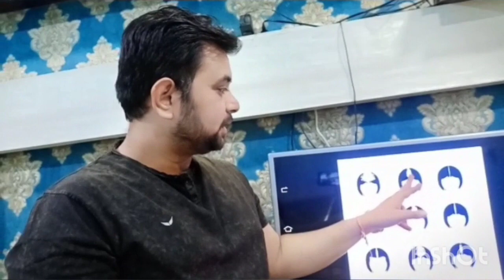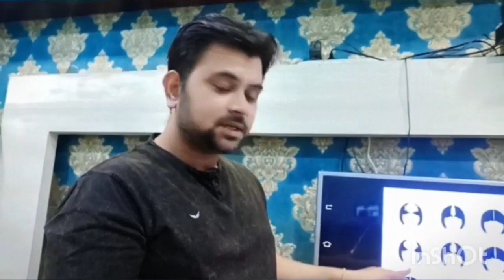Female pattern baldness | Role of PCOD in female pattern hair loss | महिलाओं में गंजापन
In this video, I provide you information on female pattern hair loss and causes behind this main cause is PCOD/PCOS and I try to provide complete guidance that how to overcome Female pattern hair loss by the homeopathy treatment. provide you information on your diet pattern in PCOD and recover your hair with success.
महिलाओं में गंजापन
female pattern hair loss treatment in homeopathy is very effective and proven in thumbnail i post the actual result of our clinic.
why pcod trigger hair loss

Start Homeopathy treatment from Modern Homeopathy gets medicines at your doorsteps.
Specialized in Hair loss, Obesity, Chronic disease, Skin diseases (warts, mole), Hormonal disorder (Thyroid, etc.) Psychiatric disorder, varicocele, Sexual complaints, Allergy, Heart complications and all types of chronic acute and recurrent disorder.

Homeopathy treatment and medicine can be taken only when these medicines prescribed by the registered homeopathy practitioner.